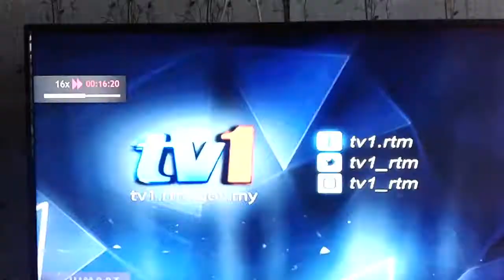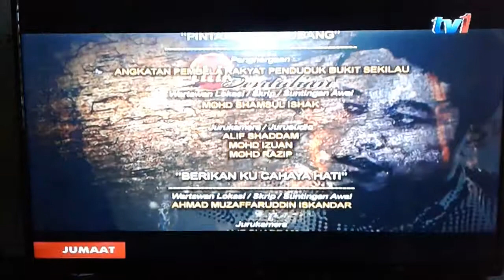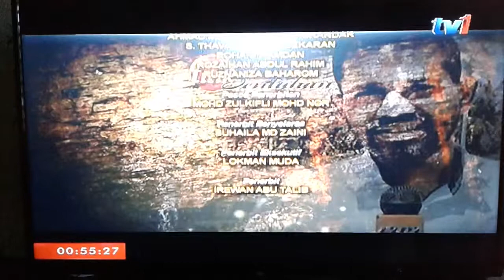Angkara @ Titik Sentuhan TV1